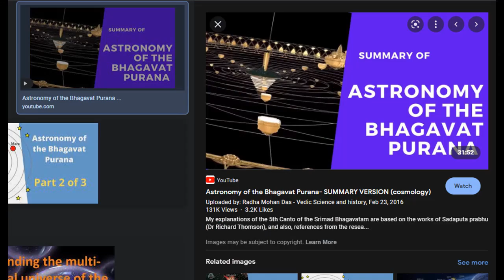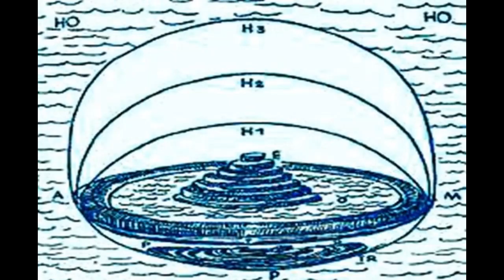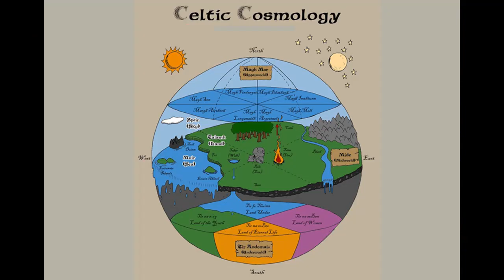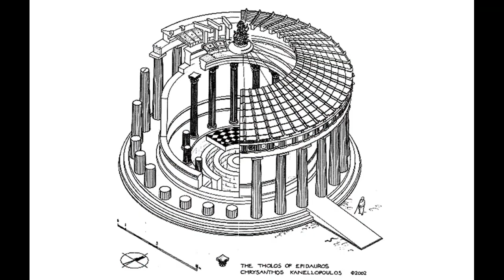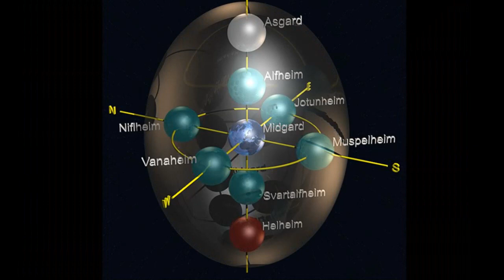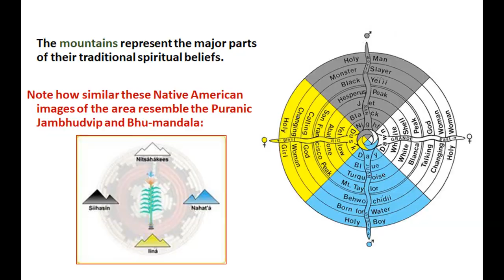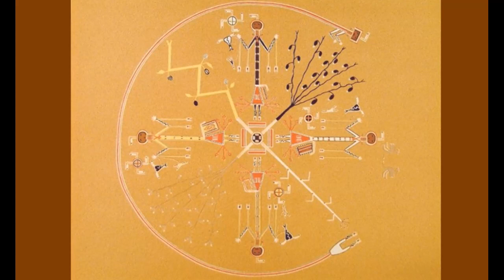Ancient cosmologies of Western countries - Similar to the Puranas (Vedic Hindu)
This presentation is about ancient cosmologies which have surprising yet undeniable similarities to what we find in the Indian Puranas.
Many such cosmologies do appear very naïve today. However, upon analysis the original Puranic descriptions are based on an high degree of spiritual and worldly knowledge
I look at the ancient conceptions of the universe in Mesopotamian, neolithic, Celtic, Nordic, Greek and North American cultures, pointing out similarities between themselves and particular ancient Indian.

TIMELINE:
0:00 - Introduction to ancient cosmologies and how they relate to Puranas
0:56 - Ancient Mesopotamian cosmology
1:57 - Western European (neolithic / Celtic cosmology
2:20 - Stonehenge, Avebury and Goseck (Neolithic sites)
3:40 - Ancient Greece
5:14 - Norse cosmology
6:23 - Native American cosmology